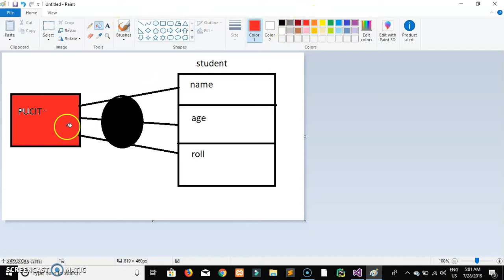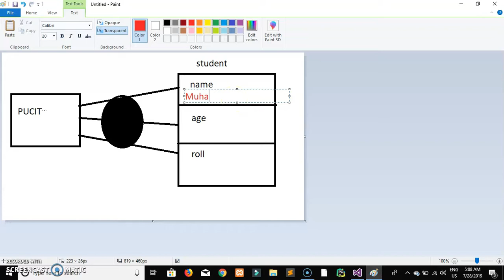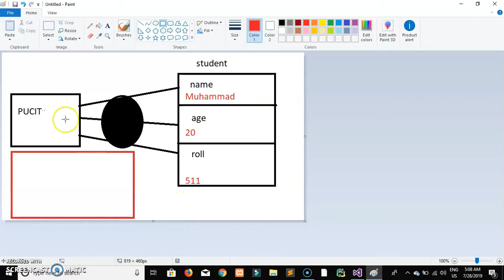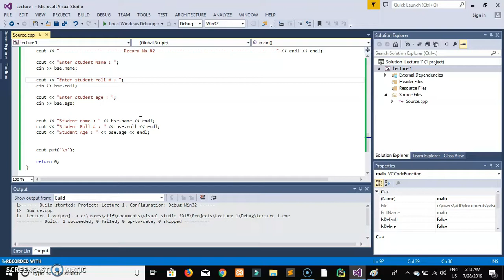Object oriented Programming 2. Object of class (urdu/hindi)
In this lecture, we will learn how we can create the objects of class. Further we will also learn what are the data members and how  we can access them using dot operator with object.